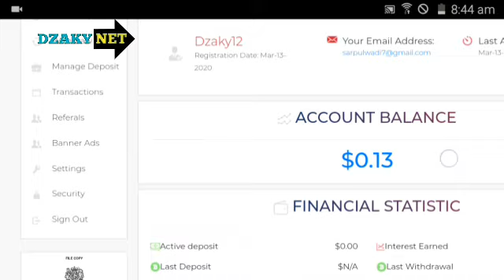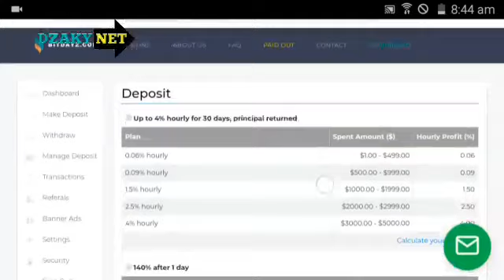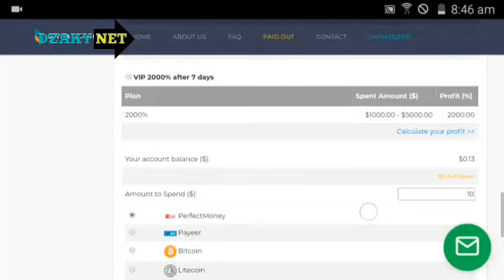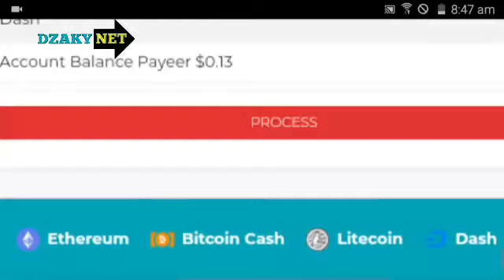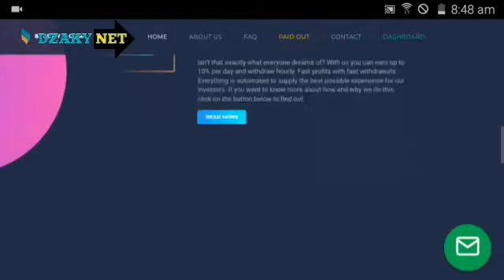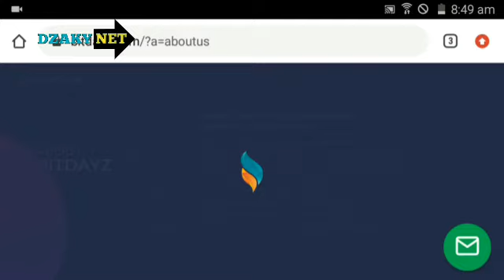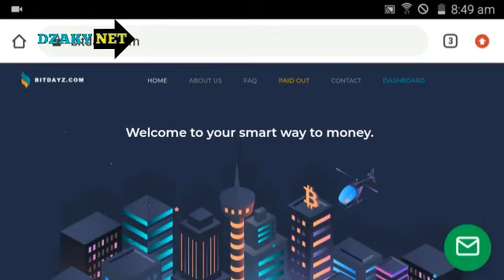Sedikit Tapi Terbukti Menghasilkan Uang